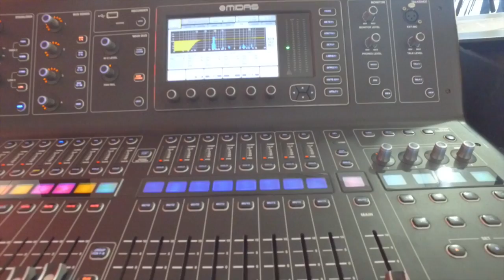GRUPO LEGITIMO Durmiendo En El Lugar Equivocado VIVO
REALIZADO POR JC ESTUDIOS INF: 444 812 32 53
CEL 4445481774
SÓLO LOS MEJORES... REALIZADO POR JC ESTUDIOS INF 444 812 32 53